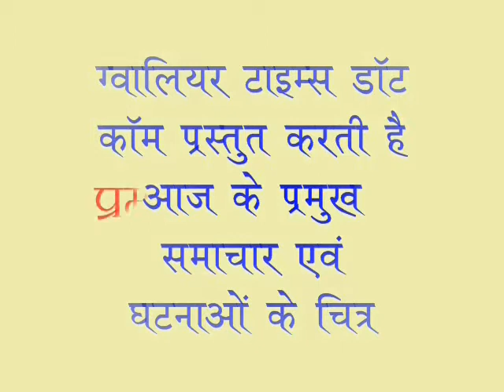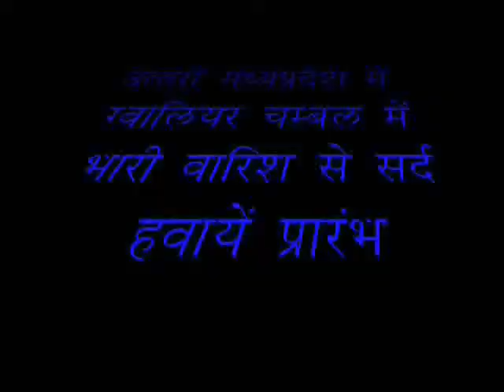TODAY 26 SEPTEMBER 2007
Todays News Event Photo Video of India